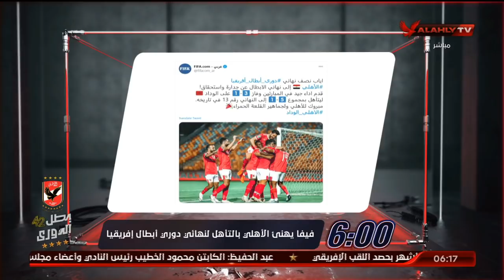أخبار الأهلي.. راحة سلبية للفريق، فيفا يهنىء الأهلي بالتأهل للنهائي ورقم قياسي جديد فى أفريقيا